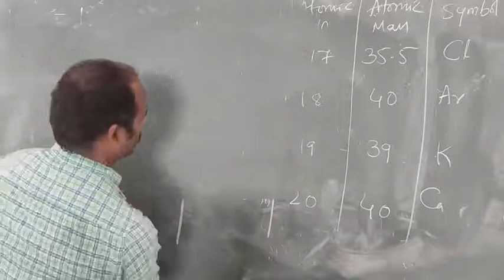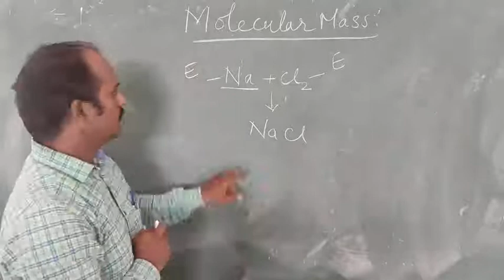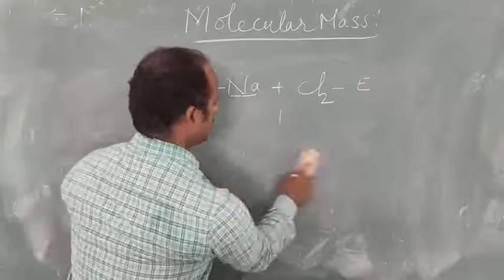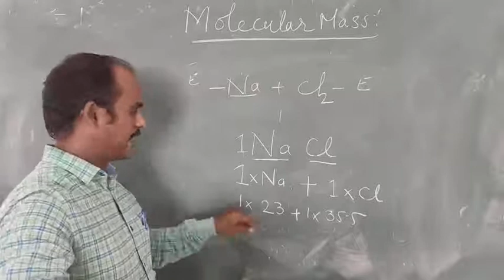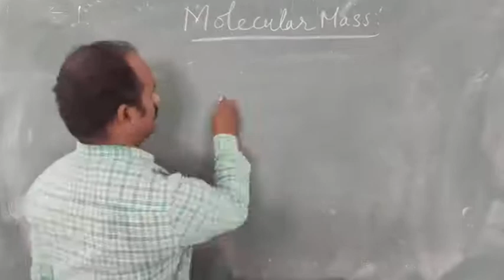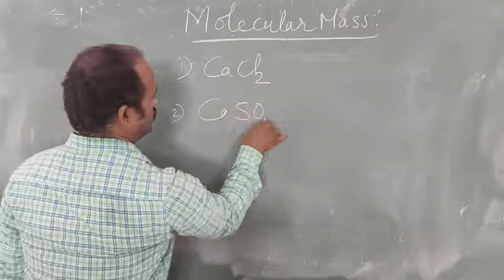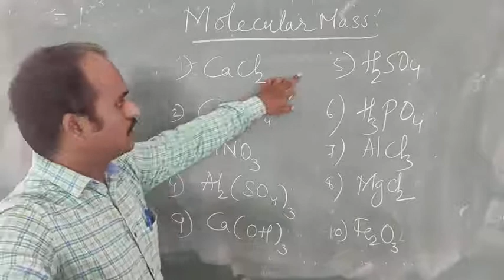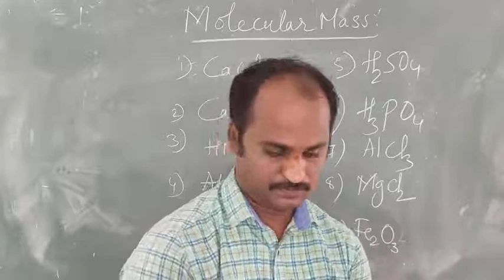Chemistry class By SURESH BHAT.. INTRODUCION to Bridge Course PART - 1(1)